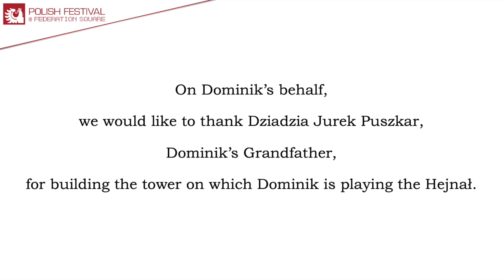The Opening Ceremony of the Polish Festival @ Federation Square 2020